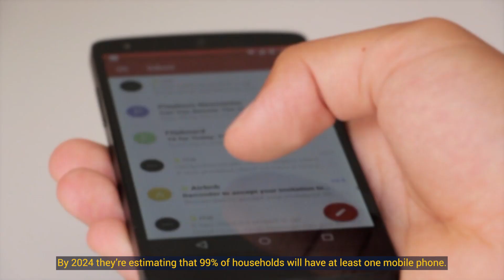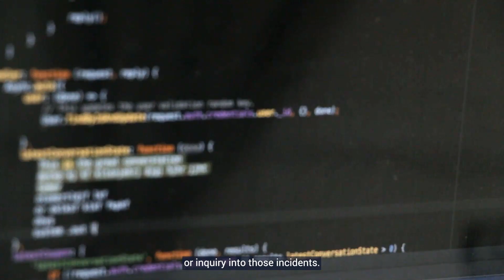How safe is your digital footprint? - Digital Forensics MSc